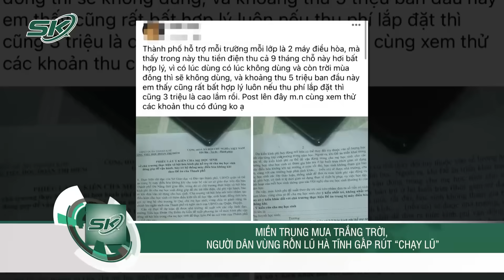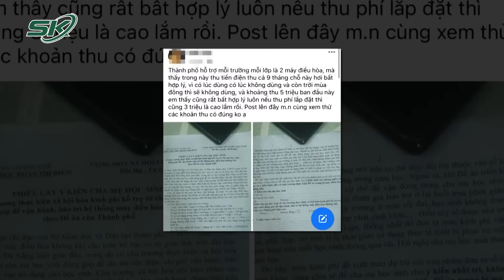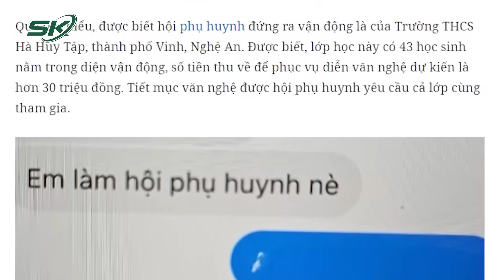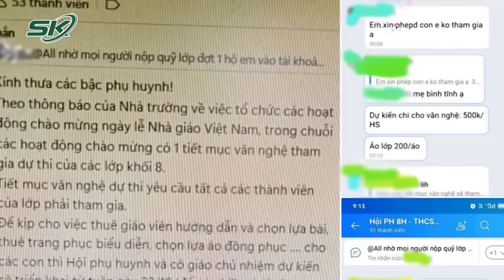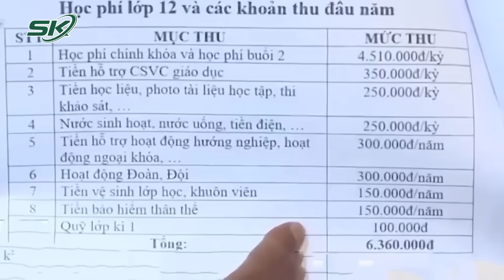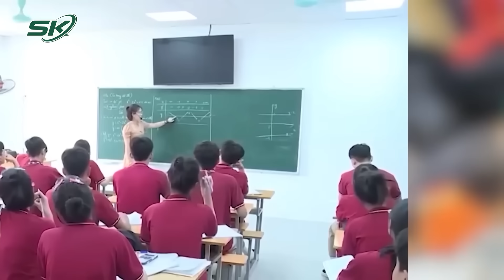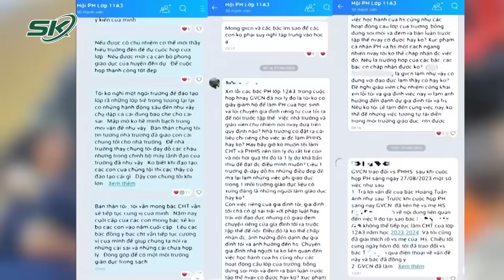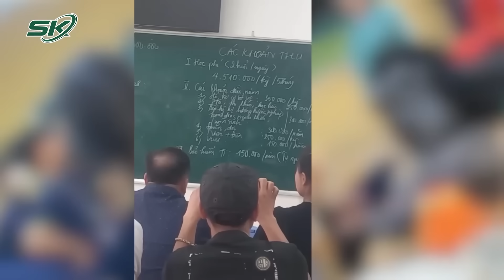Hiệu Trưởng Lên Tiếng Vụ Thu 14 Triệu Tiền Lắp Điều Hòa, Khẳng Định Chỉ Làm Theo Chủ Trương | SKĐS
SKĐS | Mới đây dư luận xôn xao trước thông tin một trường học ở Đà Nẵng thông báo thu 14 triệu 1 lớp học bao gồm phí lắp đặt điều hòa cộng với tiền điện trong 1 năm học. Ngay lập tức thông tin nhận về nhiều ý kiến trái chiều từ người dân, ngay sau đó hiệu trưởng đã lên tiếng giải thích trường đang làm đúng theo chủ trương của thành phố.

Mời quý vị và các bạn xem thêm: Clip Xe Máy “Kẹp 4” Đấu Đầu Xe Tải Khiến 3 Người Tử Vong